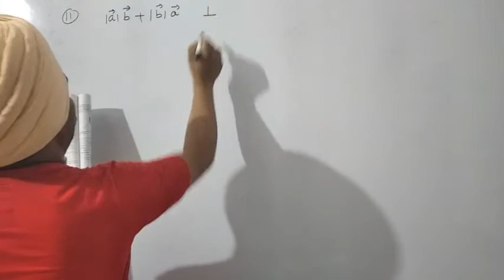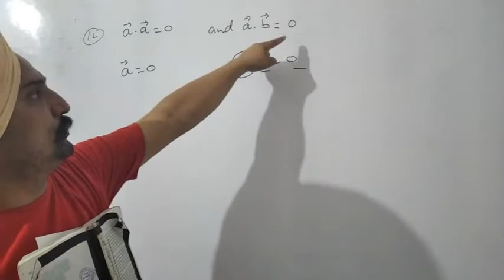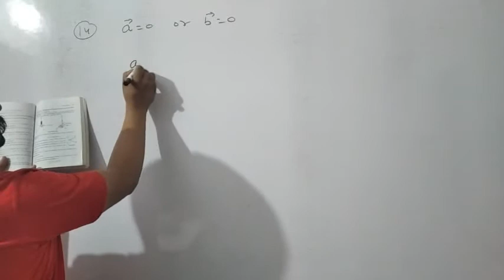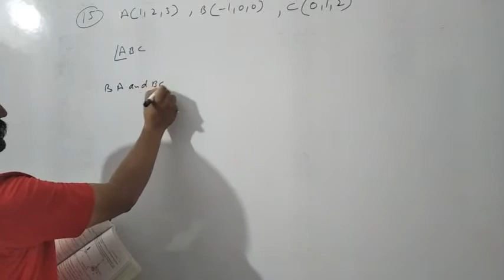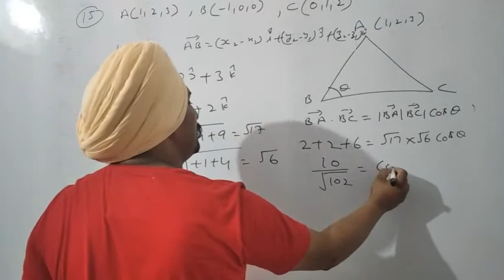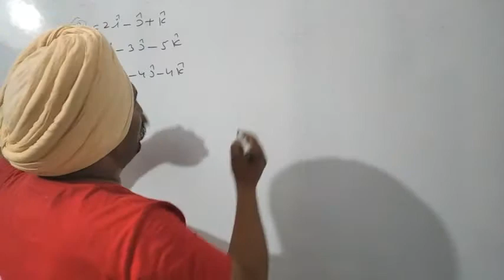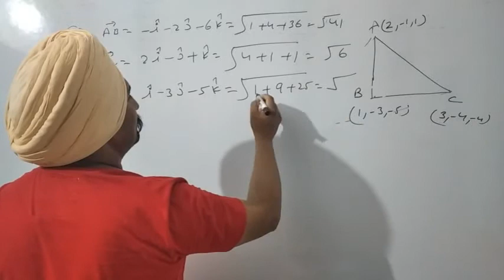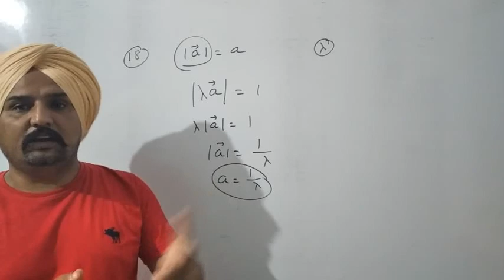Ncert Ex.10.3 Sum(11 to 18) Class 12